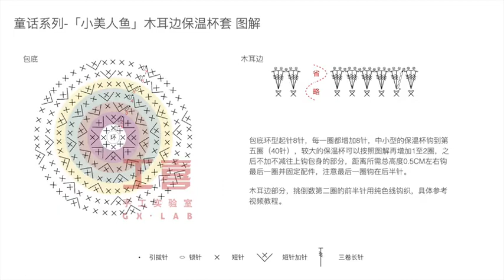Hướng dẫn móc túi đựng bình giữ nhiệt bánh bèo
Series truyện cổ tích "Nàng tiên cá nhỏ".